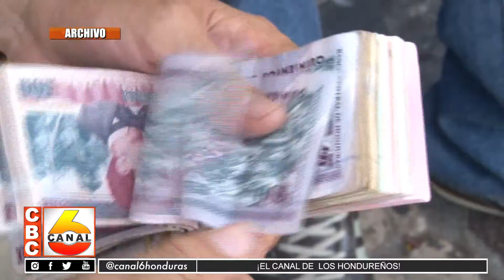Organizaciones apoyan el nuevo presupuesto gubernamental